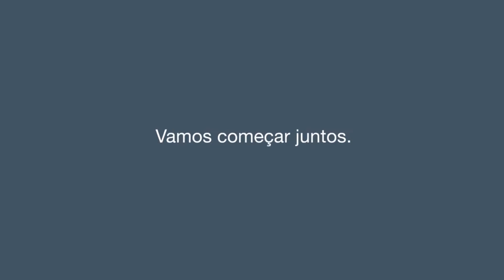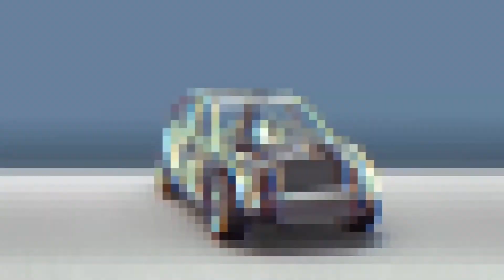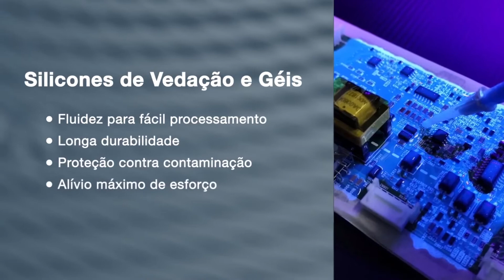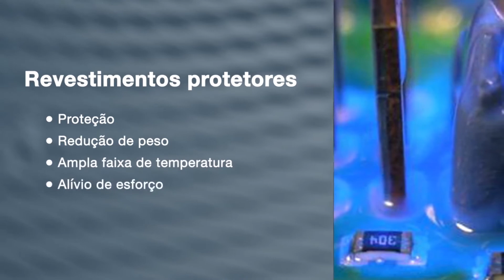Silicones para setor Automotivo da Dow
Confira as principais tecnologias da Dow para o setor Automotivo.